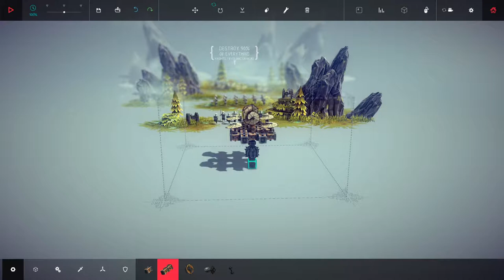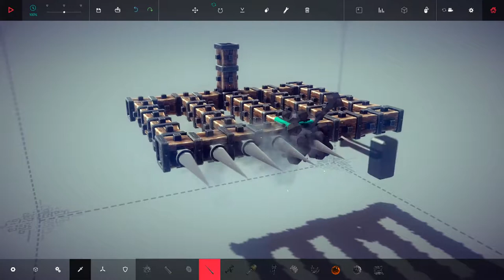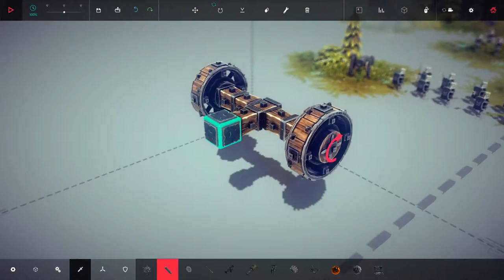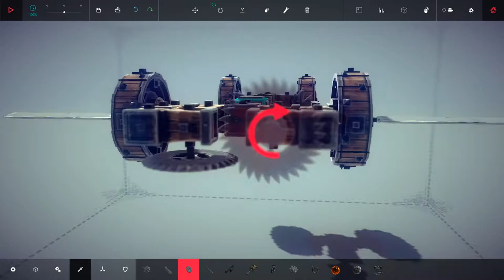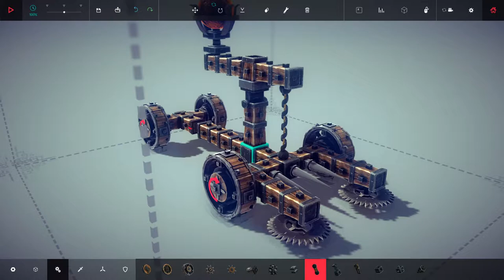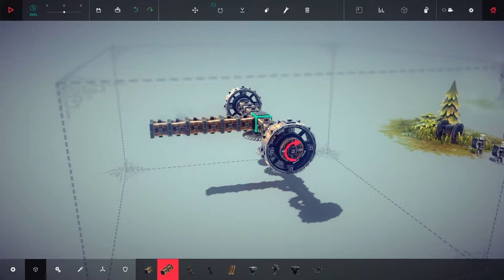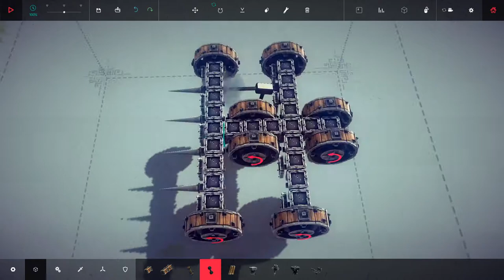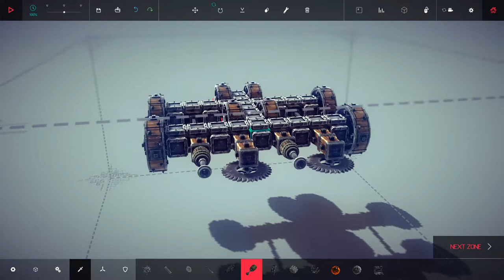Besiege Zone 09 - Midlands Encampment - Ipsilon | deutsch | Let's Play Besiege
Midlands Encampment: Zone 9 sieht ja eigentlich ganz einfach aus, doch zum ersten Mal muss ich länger basteln um eine Maschine an den Start zu bringen, die 90 Prozent der Menschen, Zelte und Kanonen zu zerstören.

❖ SPIELINFORMATIONEN ❖
Titel: Besiege
Genre: Simulation, Indie, Sandbox
Entwickler: Spiderling Studios
Publisher: Spiderling Studios
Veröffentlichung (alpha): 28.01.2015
Altersbeschränkung: -